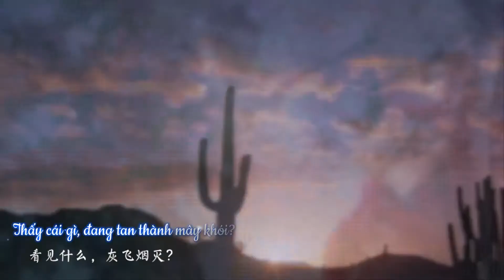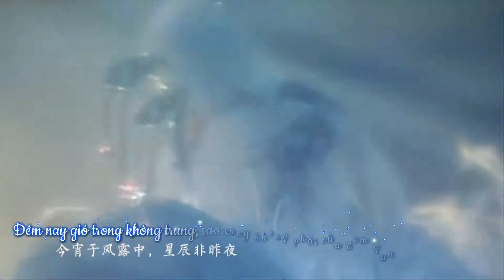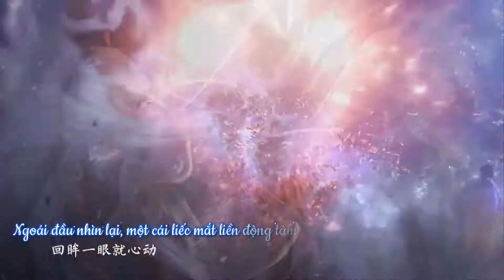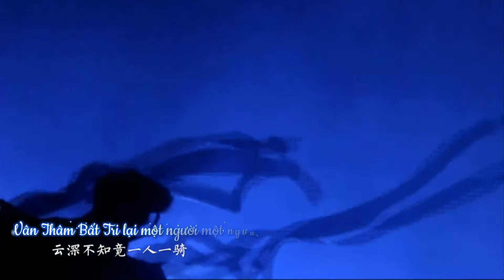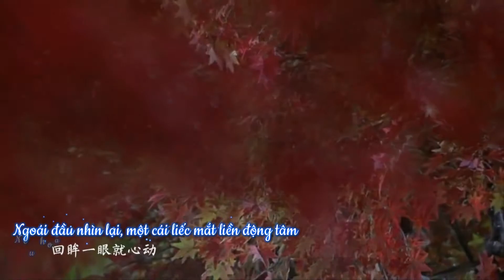[Phích Lịch][Tập hợp] Đông phong chí (东风志)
Mv: Diệu Khô Cốt (妙枯骨)
Trans/Timing/Econder: Bạch Cầm Vô Tranh
Hát: Aki A Kiệt